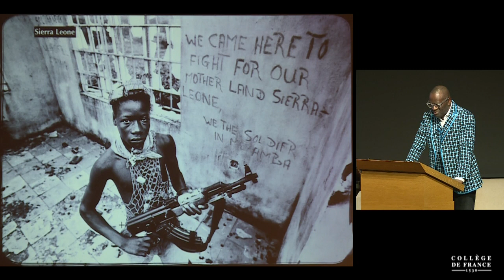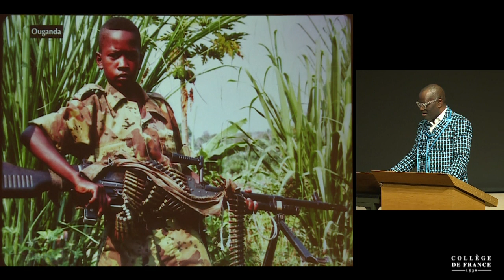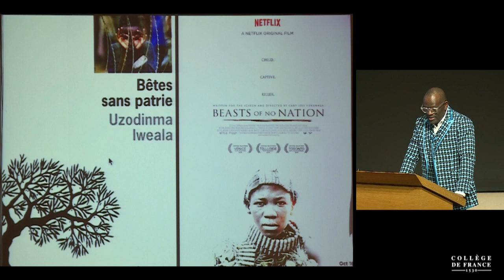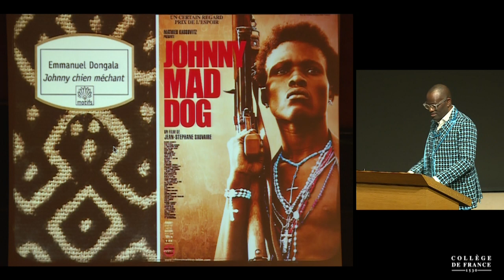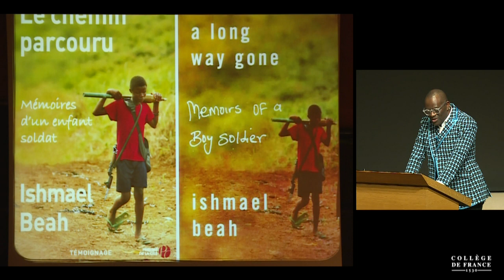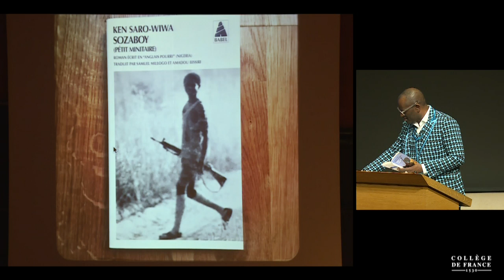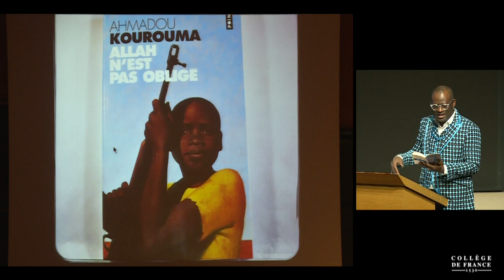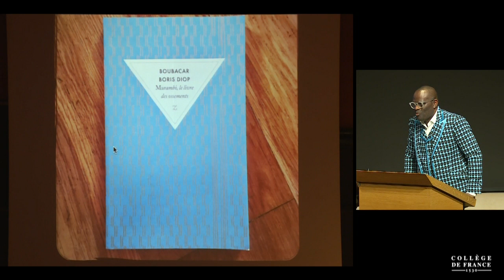Lettres noires : des ténèbres à la lumière (9) - Alain Mabanckou (2015-2016)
Enseignement 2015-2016 : Lettres noires : des ténèbres à la lumière
Cours du mardi 17 mai 2016 : Littérature africaine et histoire contemporaine : enfants-soldats et guerres civiles

Intervenant(s) : Alain Mabanckou, Écrivain, professeur de littérature à UCLA

Professeur : Alain Mabanckou